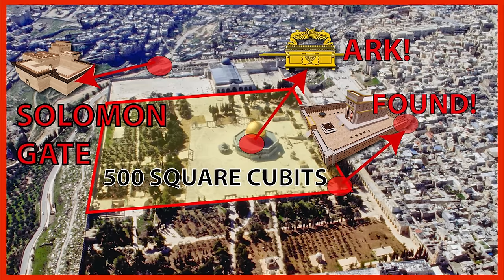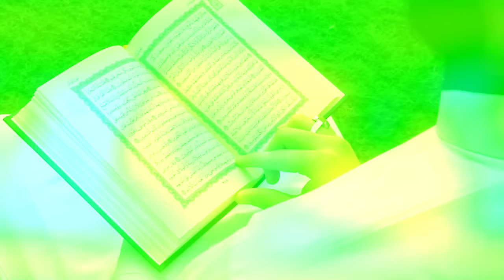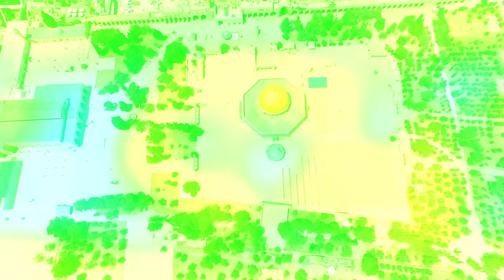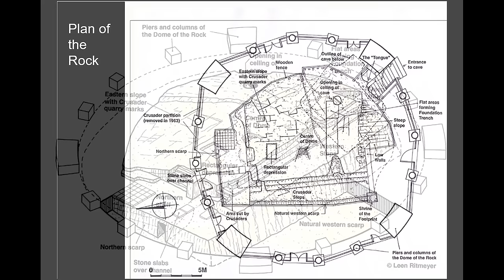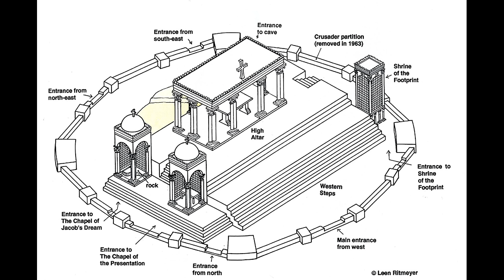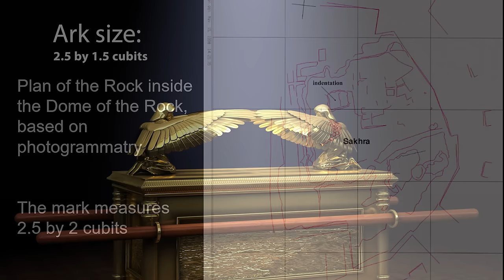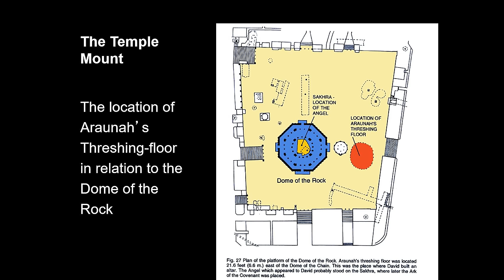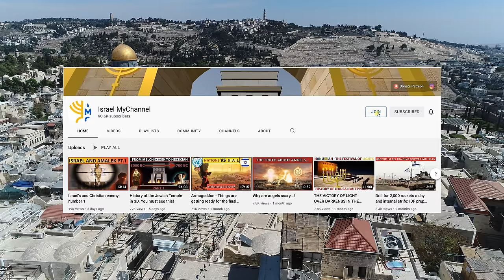SHOCKING DISCOVERY UNDER THE DOME OF THE ROCK!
The Dome of the Rock is an Islamic shrine located on the Temple Mount in the Old City of Jerusalem. The Temple Mount, where the Dome of The Rock, the Al Aqsa Mosque, and the Golden Gate stands, is one of the most precious pieces of land on Earth. Recently the tensions around this area only intensified as Jews and Muslims clashed for dominance on the Temple Mount. Almost every year during Ramadan, Muslims throw stones from the top of the Temple Mount at Jews who pray at the Western Wall. The Israeli police reacts by entering the site to pacify the aggressors, which of course, creates even more anger from the Muslim community. So why exactly is this place so fought for? And are the many religious claims that see this place as the cornerstone of all Abrahamic faiths true? What is under this big shiny gold dome? Those are the questions we will try to answer in today’s episode. And believe me, there are some fascinating things I can’t wait to share with you.

Materials that I used to create the episode:
HolyLand Site
Steve Creitz, Illustrator
Thy kingdom Come - J. Dwight Pentecost
Ritmeyer Archaeological Project
DR. ARNOLD FRUCHTENBAUM - LIFE OF THE MESSIAH
Step-by-Step-with-Jesus-A-Holy-Week-Timeline-Study
Rose Guides Materials
Official website of the City of David
Museum of the Bible Lands in Jerusalem
Bibleplaces.com
Ben-Dov, Meir. CARTA’S ILLUSTRATED HISTORY OF JERUSALEM